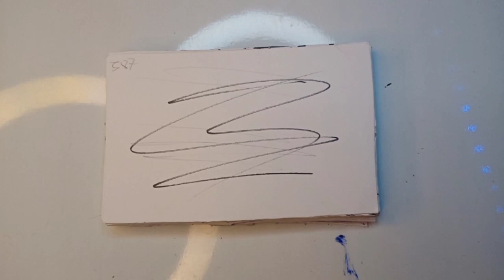"Blue Bird" - Naruto Opening 3 (HAND-DRAWN ANIMATION)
It Took Me 1 And A Half Month Before I finished My Very first hand-drawn animation and Im loving it.Its so much fun to do this Kind Of Stuff.I would love to make more.

I Also Decided To make and upload a Content every week once or twice.Because I'm about to do more Drawing Challenges that have never been seen before ;)